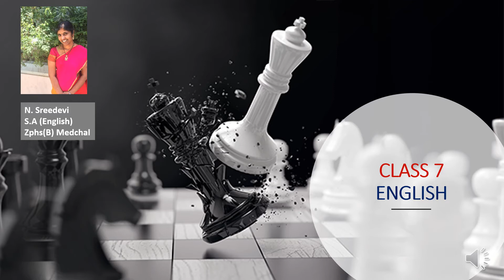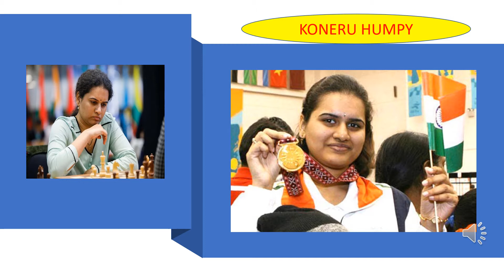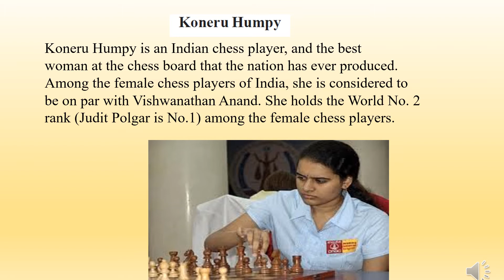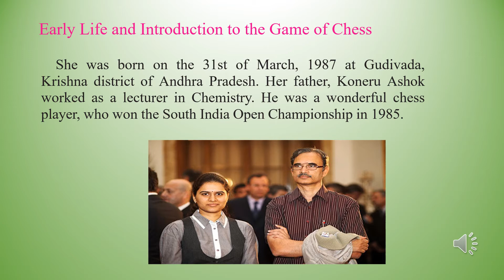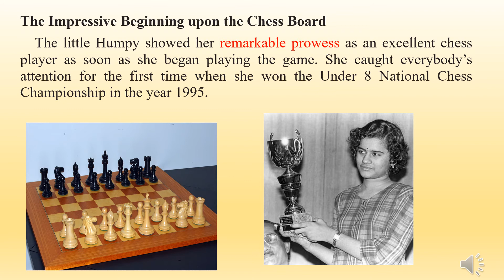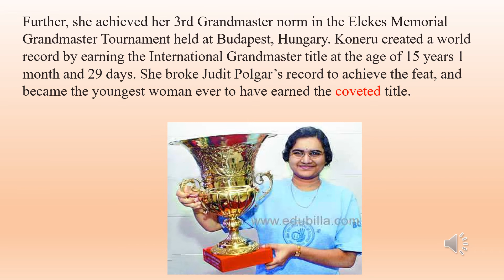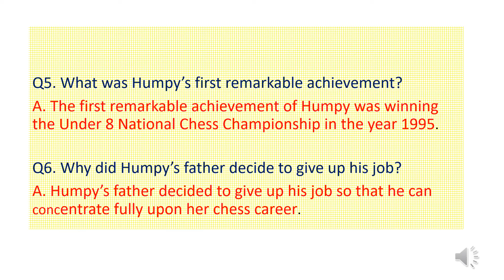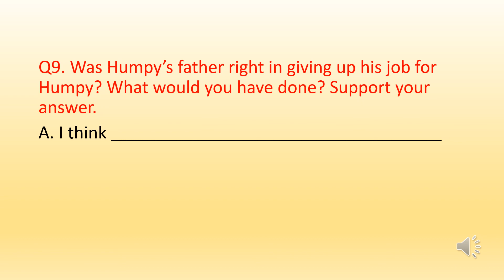Koneru Humpy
TS